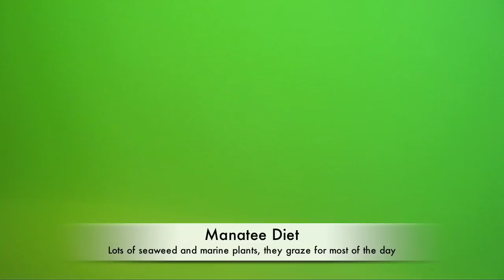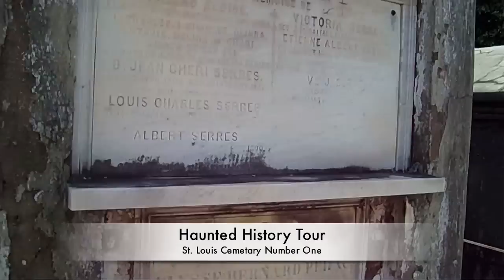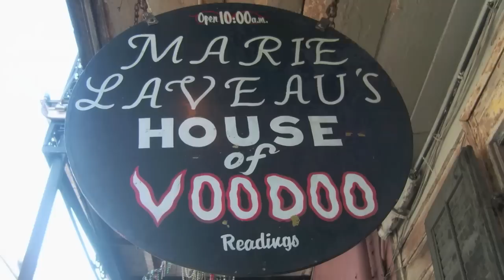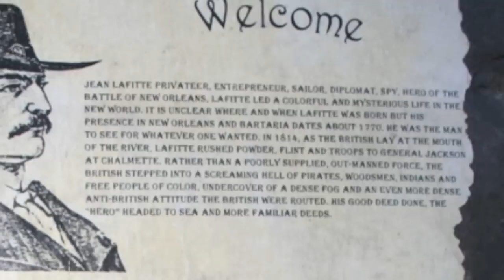Manatees, Underwater birds in Crystal Springs Florida, Everglades, Alligators &New Orleans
Snorkeling with manatees in Crystal Springs, Florida.  Fan boat trip in the everglades and a quick trip over to New Orleans.  The water in the crystal spring was very cold and worth the dive.  Water vents, fresh water fish, birds, turtles and a lot of very clear water.  The manatees were very friendly and gentle.  They are amazing creatures!